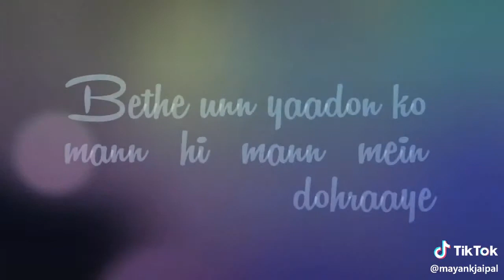Tadpati hain Teri baatein /Cover song /status video